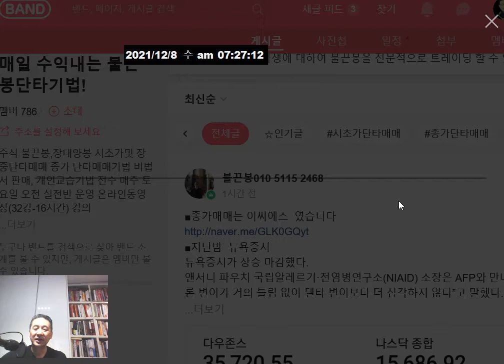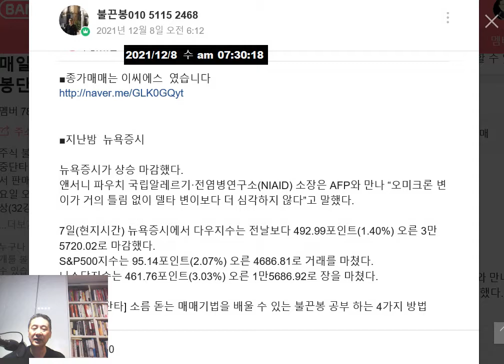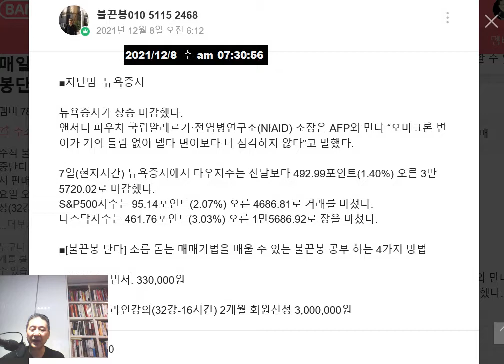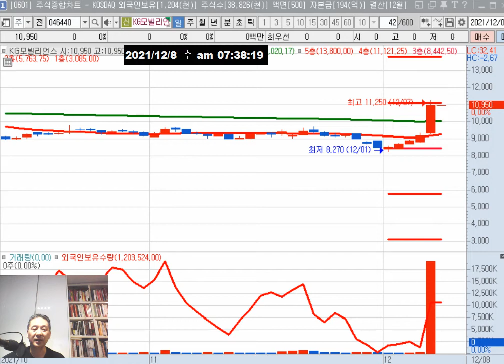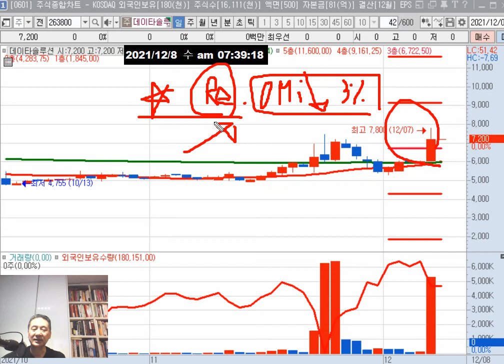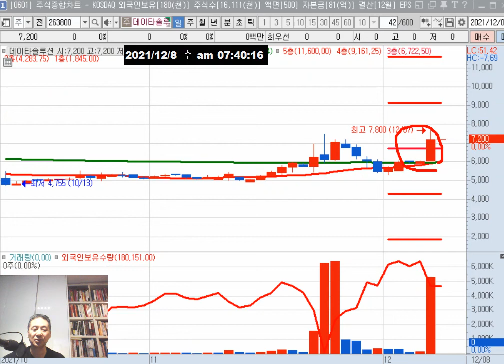오늘의 관심주 = KG모빌리언스(메타버스) 이녹스첨단소재(OLED) 유니온(희토류) 데이타솔루션(윤석열 공약1호) 영진약품(임상 신청서 승인)